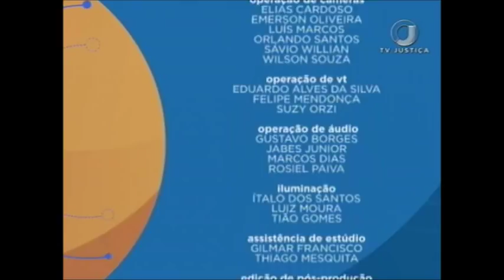Saber Direito Aula - Crimes de Trânsito - Aula 1 (15/01/18)